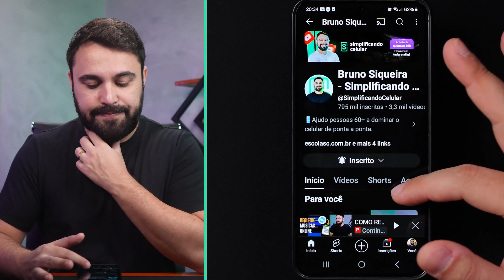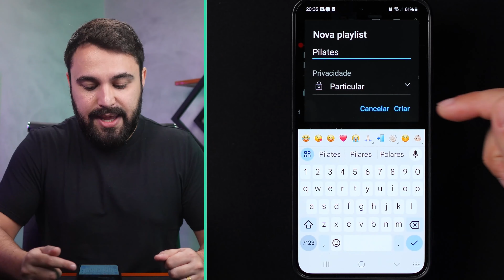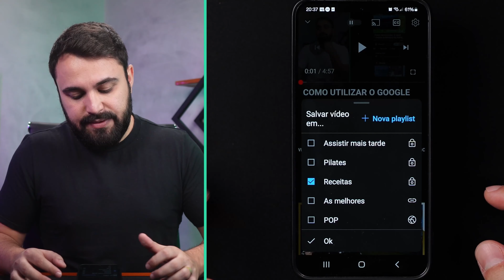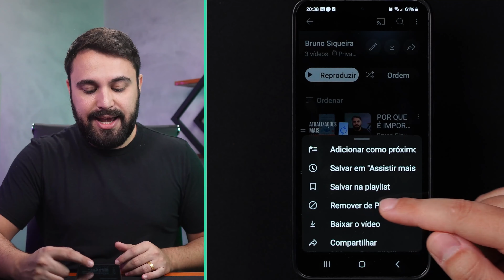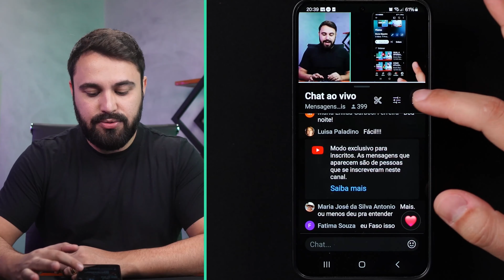COMO CRIAR E ORGANIZAR UMA PLAYLIST NO YOUTUBE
Aprenda a criar e organizar suas playlists no YouTube, salvando seus vídeos favoritos. Veja, também, como encontrar facilmente as playlists já criadas no seu perfil.